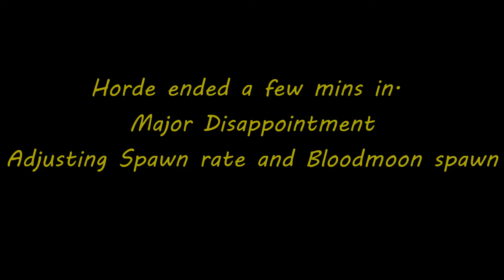A19 7 Days First horde night 7- Disappointment😡7 Days to die series episode 2!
7 Days to Die- 7th day horde was a major disappointment, 1 horde, over in a few minutes.